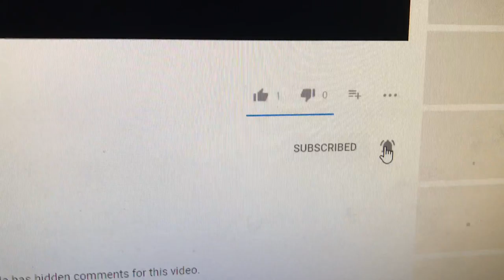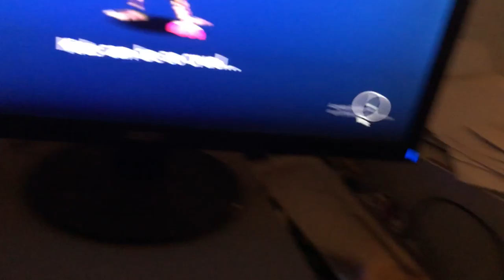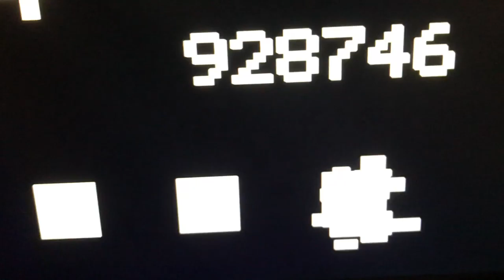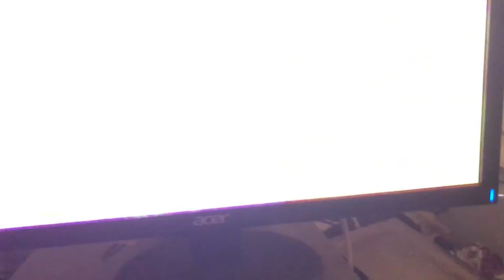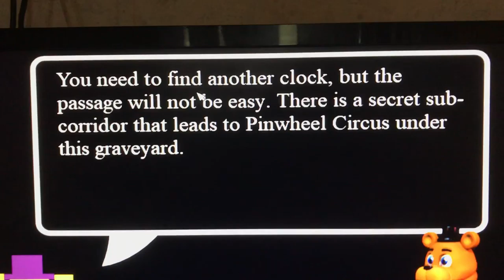Do you know the way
Funtime foxy rage